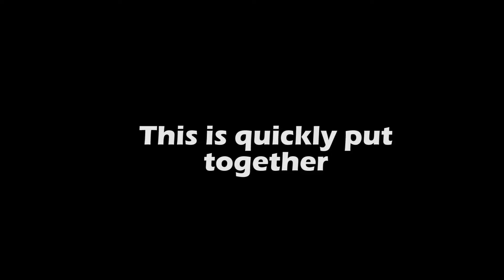How To Rally 101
PROFESSIONALISM

DiRT Rally™ is owned by Codemasters